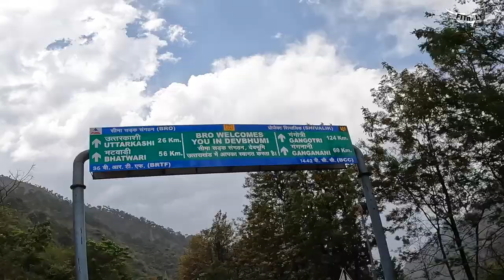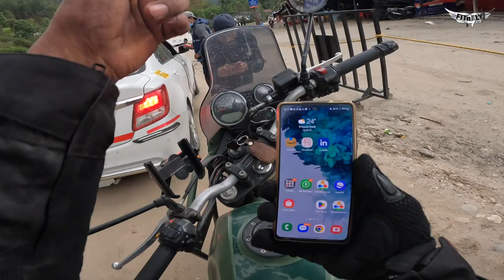Yamunotri to Uttarkashi Road Trip: A Scenic Drive Through the Garhwal Himalayas two wheels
Yamunotri to Uttarkashi Road Trip: A Scenic Drive Through the Garhwal Himalayas

Join us on a road trip from Yamunotri to Uttarkashi, two of the most popular pilgrimage destinations in Uttarakhand. We'll drive through the stunning Garhwal Himalayas, stopping at some of the most beautiful places along the way, including Barkot, Dodi Tal, and Uttarkashi itself.

This video will take you on a journey through some of the most breathtaking scenery in India. You'll see snow-capped mountains, lush green valleys, and crystal-clear rivers. You'll also visit ancient temples and shrines, and learn about the rich culture and history of Uttarakhand.

So come along with us on a road trip from Yamunotri to Uttarkashi, and experience the magic of the Garhwal Himalayas for yourself!

video shot on GoPro hero 10